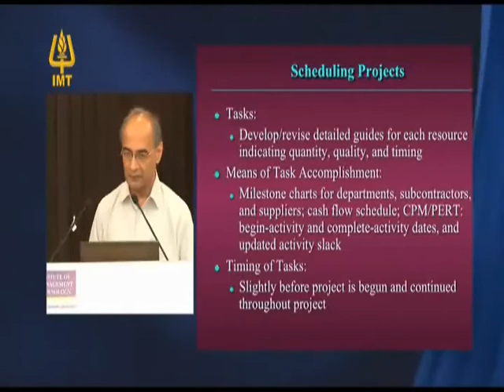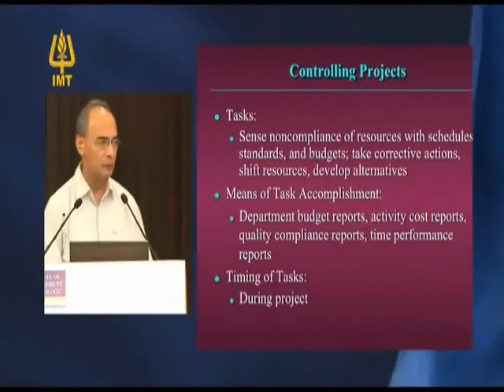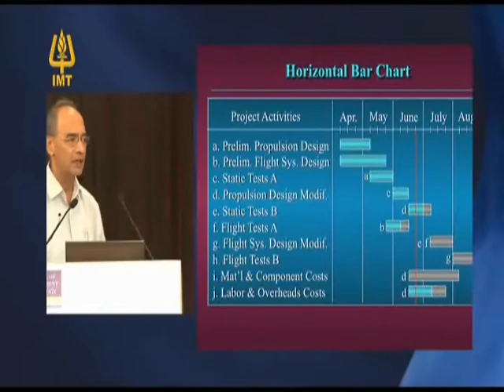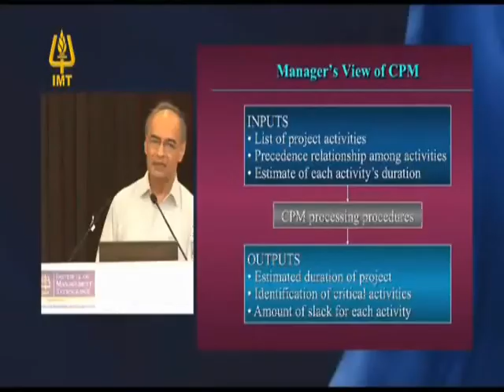IMT CDL : Dr.. Rajeev Bhatia - EDGE '11 part 2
IMT Centre for Distance Learning (IMT CDL) : Dr.. Rajeev Bhatia - EDGE '11 part 2